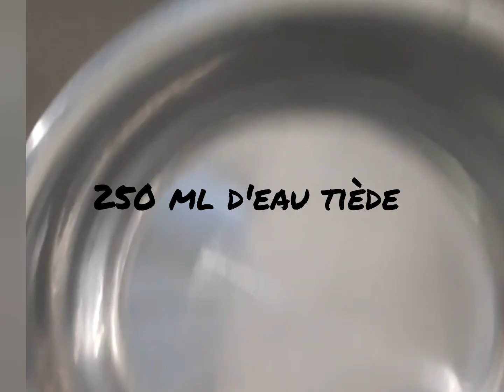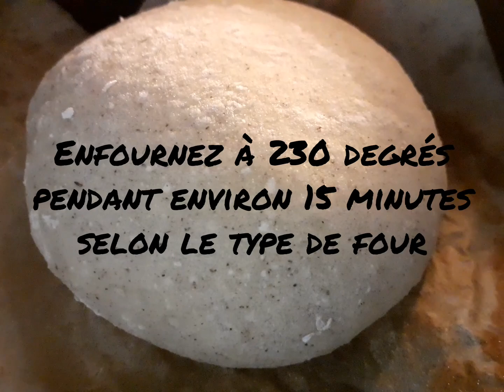Pain sans gluten facile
Voici des petits pains sans gluten. ils sont moelleux.
Ps: c'est bien 4 grammes de levure sèche dans la vidéo.
Si vous utilisez la levure boulangère: Comptez 10 gr environ pour la recette.
la farine sarrasin utilisée est de la farine Boisnard/ farine mix de Schar spécial pain/ la levure sèche active de la marque Saf levure/ pour le vinaigre c'est du vinaigre blanc.

***Vous voulez encore des recettes sans gluten et aussi sans lactose?  Alors AIMEZ ma vidéo et suivez-moi en vous ABONNANT à ma chaine BLAGLUTEN.***
N'hésitez pas à m'envoyer vos retours et photos sur mon facebook Blagluten Nogluten

Merci par avance à tous!

A bientôt 👍
Blagluten